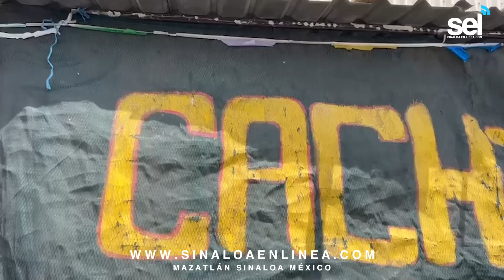‘La Cachimba’, Una historia de dedicación, perseverancia y amor por su comunidad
*’Una de las cosas que me ha dejado la vida es ser agradecida’
*Fiel al lugar que le ha dado para vivir

María de Refugio Sánchez Lizárraga, conocida como La Cachimba, personifica el espíritu trabajador y dedicado que caracteriza a las personas del Parque Bonfil.

A sus 54 años, La Cachimba es un verdadero ejemplo de resiliencia y amor por su comunidad, proveniente de una familia con raíces en la pesca, María de Refugio encontró su camino hacia el Parque Bonfil hace 16 años, donde por casualidades del destino llegó a trabajar a esta zona.

Algunos años después, logró establecer su propio negocio de comida, a pesar de no haber vivido de la pesca durante sus años de matrimonio, ella siempre se sintió atraída por la vida y la cultura de este lugar único.

Desde el primer día en que abrió su puesto, ha sido acogida con los brazos abiertos por la comunidad local, su cálida atención y su excelente sazón rápidamente la convirtieron en una favorita entre los clientes, lo que le permitió adquirir su propia casa y ganar reconocimiento en la zona.

"Aquí he encontrado de todo, amistades, enemistades, pero siempre te das a respetar y te respetan", mencionó.

A pesar de que su apodo, La Cachimba, surgió inicialmente como una burla, María de Refugio supo convertirlo en una marca distintiva que la ha llevado a ser reconocida y admirada por muchos.

"Una de las cosas que me ha dejado la vida es ser agradecida con las personas que en un momento me han dado su mano, además aquí eh conocido a mucha gente, españoles, rusos, colombianos", expresó, y así reflejó su actitud de gratitud y aprecio por las oportunidades que ha recibido.

Con fe en Dios y un amor inquebrantable por su comunidad, María de Refugio se levanta cada día con determinación y gratitud, ya que como mencionó, nunca se va con las manos vacías, pues siempre saca lo suficiente para subsistir, además su puesto de comida en Parque Bonfil ofrece una variedad de deliciosos platillos, desde desayunos hasta mariscos, siempre con el mejor sazón y el trato más amable.

Ubicada en el Parque Bonfil, C. Del muelle, esquina con Puerto Topolobampo, La Cachimba espera ansiosa cada día para recibir a sus clientes con una sonrisa y una comida deliciosa.

Su historia es un testimonio inspirador de perseverancia, trabajo y amor por la comunidad.